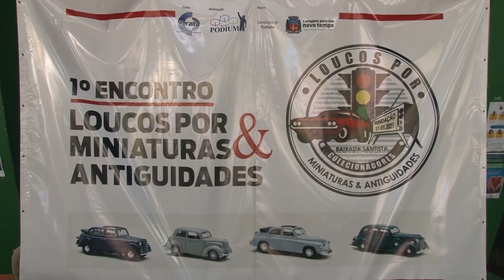Cubatão é palco do 1º Encontro de Loucos por Miniaturas & Antiguidades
Evento ocorreu no Parque Anilinas e atraiu centenas de pessoas.